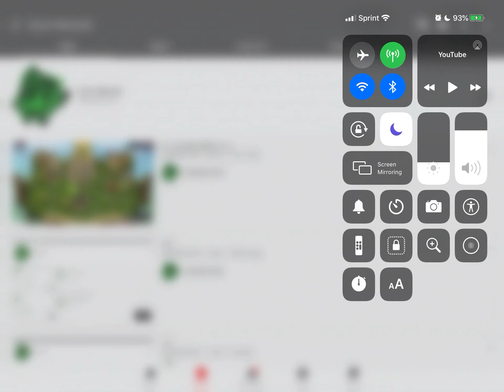5:55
and it’s 5 seconds long. bonus.